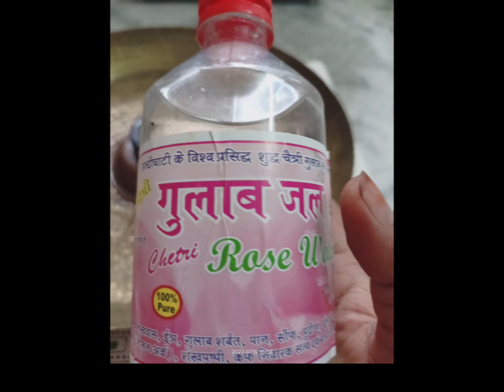शिवलिंग अभिषेक चीज जरूर ले लक्ष्मी की कभी कमी नहीं होगीpradeep mishra ji upay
आज की पूजा थाली में है कुछ खास#शिवलिंग अभिषेक#शिवमहापुराण#pradeep mishra ji upay

shivling abhishek samagri
shivratri abhishek samagri by pradeep mishra ji
sawan bhagan
sawan geet
pashupati vrat vidhi by pradeep Mishra ji
pandit pradeep Mishra ji ke upay
sawan somwar
sawan Puja vidhi
shivling Abhishek samagri vidhi by pradeep Mishra ji